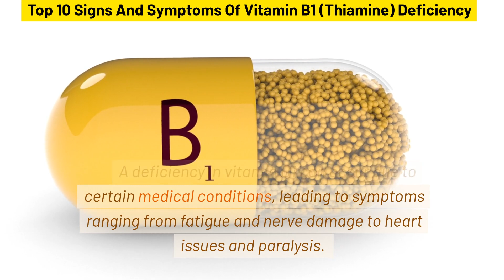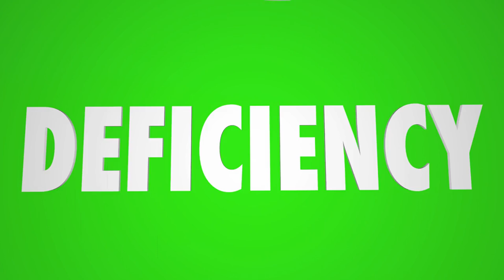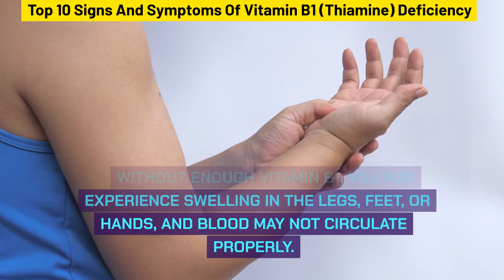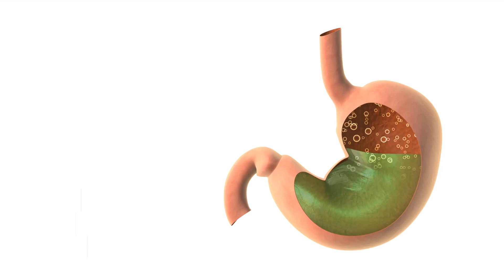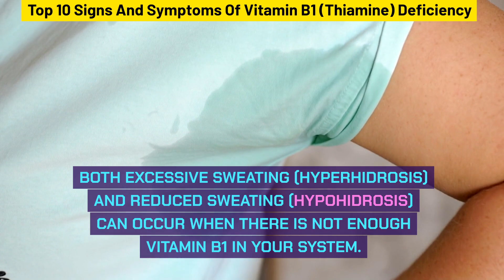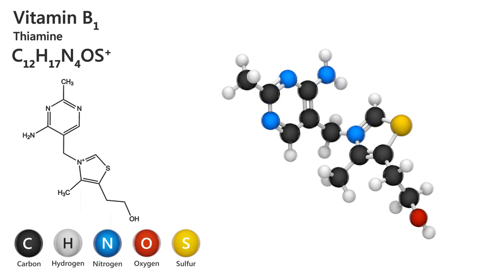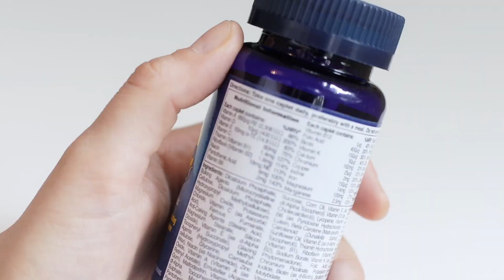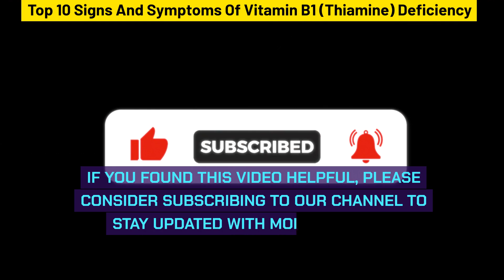Top 10 Signs and Symptoms of Vitamin B1 (Thiamine) Deficiency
Welcome to Health Miracles, your ultimate destination for unlocking the secrets to a healthier and happier life! 🌿✨
Vitamin B1, also known as thiamine, is an essential micronutrient crucial for the body’s ability to convert food into energy, fueling the brain, nerves, and heart. Vitamin B1 is necessary for processing fats and proteins, but it is particularly vital for metabolizing carbohydrates like sugars and starches.

As one of the eight essential B vitamins, vitamin B1 plays a key role in various important bodily functions. A deficiency in vitamin B1 can occur due to certain medical conditions, leading to symptoms ranging from fatigue and nerve damage to heart issues and paralysis. Severe and chronic vitamin B1 deficiency is known as beriberi.

Consuming refined foods such as sugar, flour, and rice can deplete the body’s vitamin B1 reserves, making it essential to include whole food sources of vitamin B1 in your diet and to supplement when necessary.

This video explores the functions of vitamin B1, the signs and symptoms of deficiency, and strategies to ensure you’re getting enough of this essential nutrient in your diet.

The content on the Health Miracles channel is intended for general information only and is not a replacement for professional medical advice or treatment. For any health issues or concerns, it is important to consult with a medical doctor. Always seek professional medical guidance for diagnosis and treatment.